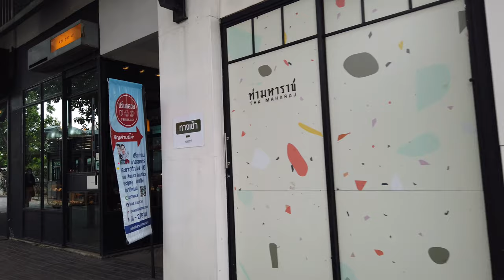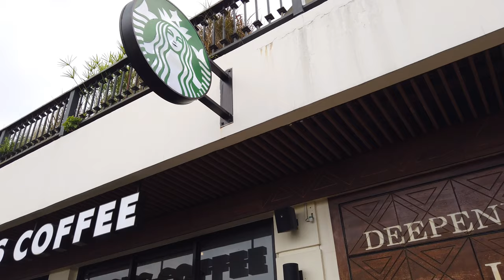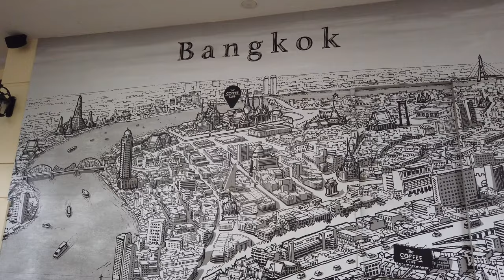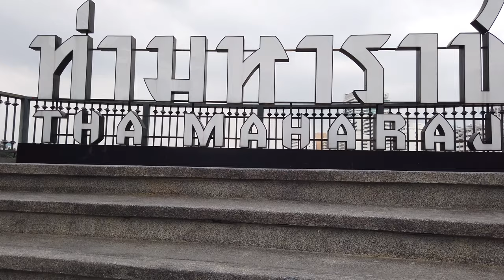[Bangkok walk 4K ] See the atmosphere of Maharaj Pier (November 2021)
Maharaj Pier  on Mahachai Road  near Tha Prachan  It is another beautiful port of Maharat in Bangkok.  There are restaurants and coffee shops to sit and drink with beautiful views during the day and evening.

On  November 2021 , 31degrees Celsius ,